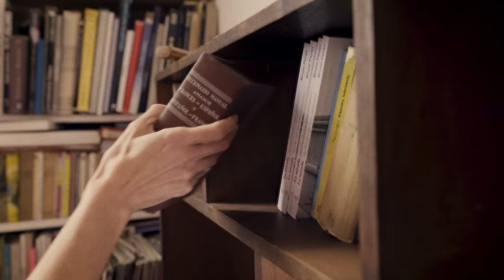Francisco Benitez - Quiero